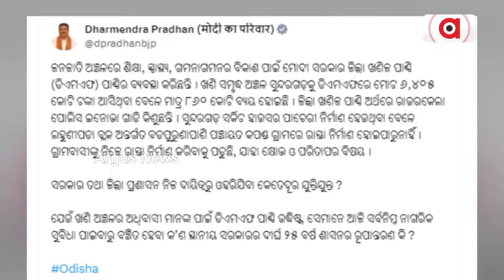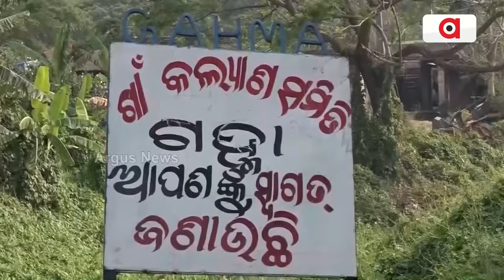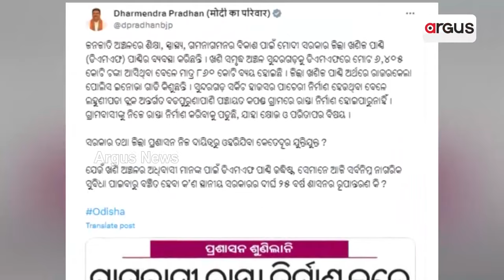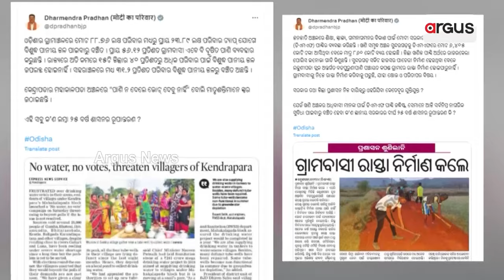25 ବର୍ଷ ଶାସନରେ ରୂପାନ୍ତରଣ ନେଇ ପୁଣି ପ୍ରଶ୍ନ ଉଠାଇଲେ ଧର୍ମେନ୍ଦ୍ର || Dharmendra Pradhan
ପାନୀୟ ଜଳ ପ୍ରସଙ୍ଗରେ ରାଜ୍ୟ ସରକାରଙ୍କୁ ଧର୍ମେନ୍ଦ୍ରଙ୍କ ଆଟାକ୍ ଜାରି। ଏକ୍ସରେ ସମ୍ବାଦପତ୍ରରେ ପ୍ରକାଶିତ ଦୁଇଟି ଖବର ପୋଷ୍ଟ କରି 25 ବର୍ଷର ରୂପନ୍ତରଣ ନେଇ ପ୍ରଶ୍ନ ଉଠାଇଲେ କେନ୍ଦ୍ରମନ୍ତ୍ରୀ।